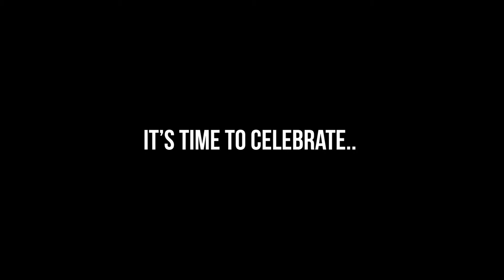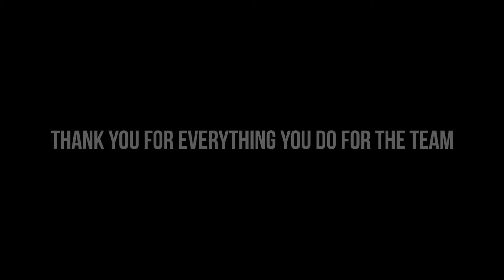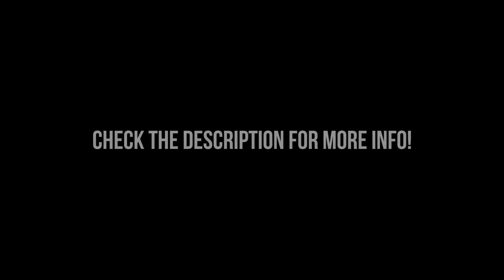Our Home Real Estate Weekly Vlog #36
What a great week it was! Thankful for every single day!

A super special and crucial member of our team had a birthday this week! We took the awesome Paulina out for her birthday at Wasabi Japanese Steakhouse Sushi Bar! We had a blast and some great food too! For those of you who may not know Paulina is our transaction coordinator. She helps us work smoothly with ALL of our clients! We appreciate you so much Paulina! We're blessed to have you!

Erica takes us over to the Vintage Market Days of Knoxville event! Its going on all weekend! We had a chance to talk with a couple of the event organizers who told us a little about the event! If you are in need of some great decor or just want to come see some their amazing vendors.. go see them!!!

Lastly, Jay recaps a recent appointment for a client and found the RIGHT solution to help them out! Next Gen Home Buyers, LLC is offering several different options for people to truly help them out in their situations. If you know someone in need to sell their home fast then just listen in and then tell them to give us a call!

To see homes: TNHOMEFINDER.com